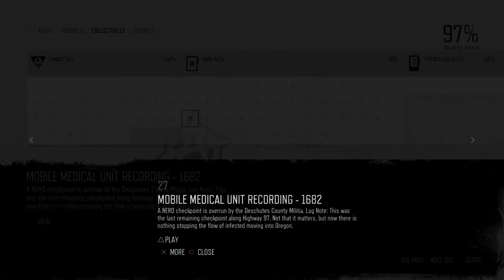Days Gone Mission Nero Intel #27